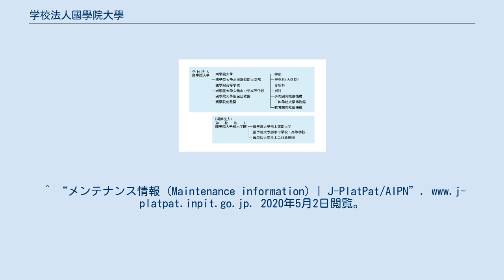学校法人國學院大學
学校法人國學院大學（がっこうほうじんこくがくいんだいがく）は、國學院大學などを設置する学校法人。
本部は東京都渋谷区。
神社本庁に統合した皇典講究所を起源とし、また同法人が設置する國學院大學は皇典講究所の神職養成機関としての役割を継承していることから、全国の神社や神社本庁と密接な関係にある。
 1882年（明治15年）に明治政府が神職養成の中央機関として設立した皇典講究所を起源とする。
戦後連合国による占領政策の圧力を受け、 1946年（昭和21年）に解散し宗教法人神社本庁に統合。
その後、単独の法人として学校法人國學院大學の前身である財団法人國學院大學を設立し、資産や人員を継承した。
財団法人國學院大學は1951年（昭和26年）学校法人國學院大學に改組した。
 大正 昭和 平成 学校法人國學院大學組織図 ^ “國學院大學幼児教育専門学校 サブページ，学校概要”. home.k06.itscom.net. 2020年5月2日閲覧。
^ “メンテナンス情報 (Maintenance information) | J-PlatPat/AIPN”. 2020年5月2日閲覧。